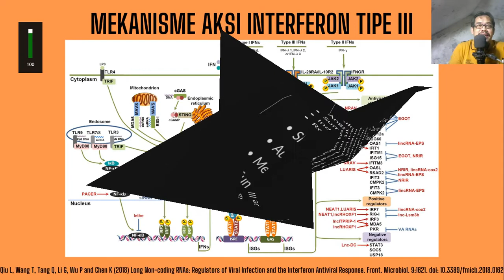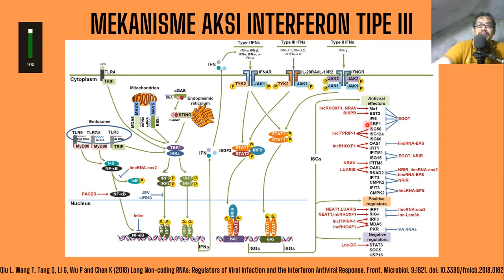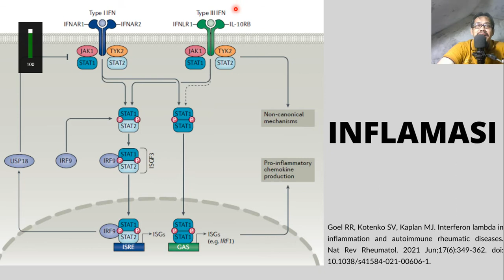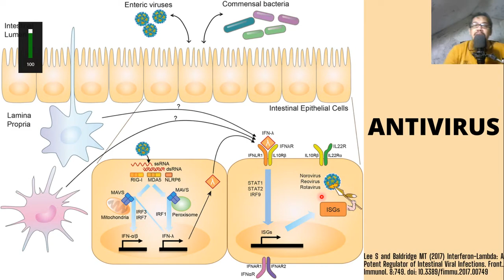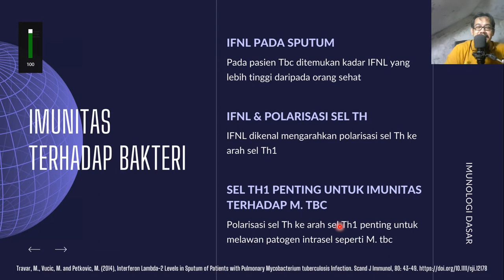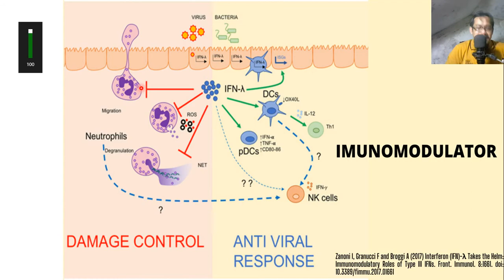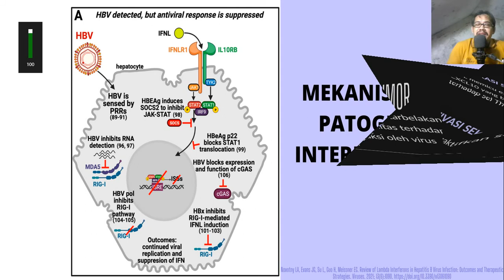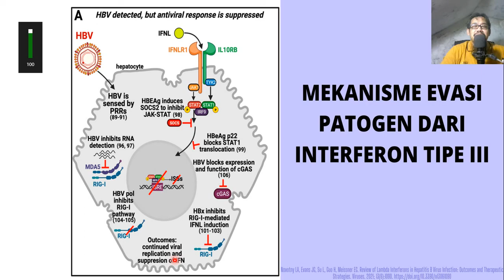INTERFERON LAMBDA BAGIAN 2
Melanjutkan pembahasan Interferon lambda.
1. Mekanisme aksi Interferon tipe III
2. Fungsi Interferon tipe III
3. Mekanisme Evasi Patogen